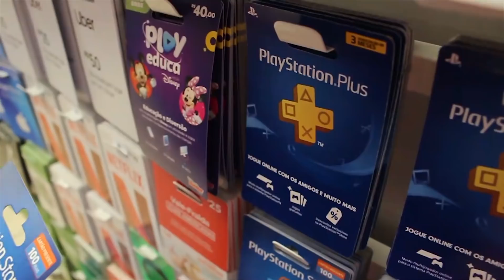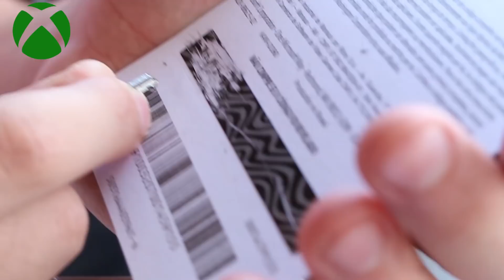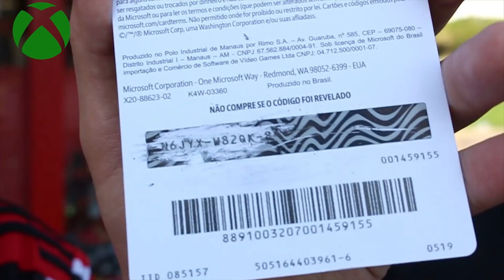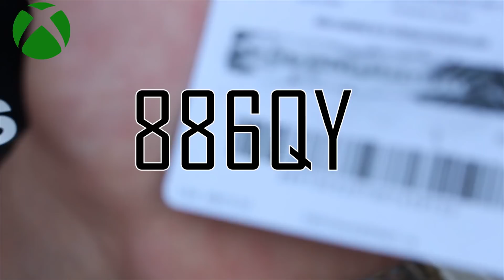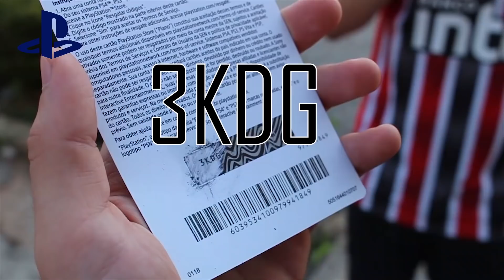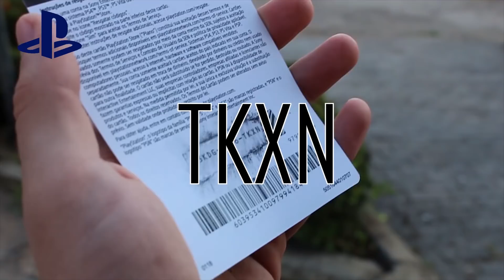ENTRE NESSE VÍDEO E GANHE PACK DO FIFA 20 DE GRAÇA!! (Não é clickbait)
BORA METRALHAR O LIKEEE, GALERA! Quem ainda não for inscrito no canal, já se inscreve e ativa a sineta pra ficar por dentro de tudo que rola por aqui... Tamo junto ;D

Vídeo editado por: Igor Broggio ( @broggio_igor )